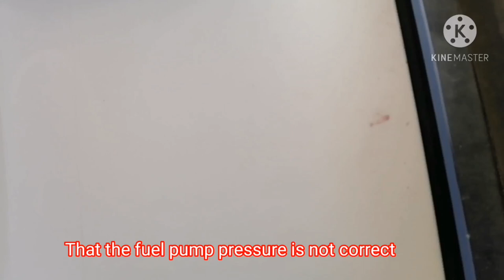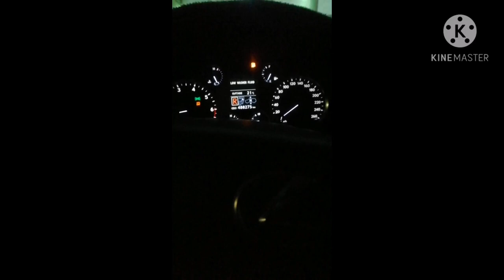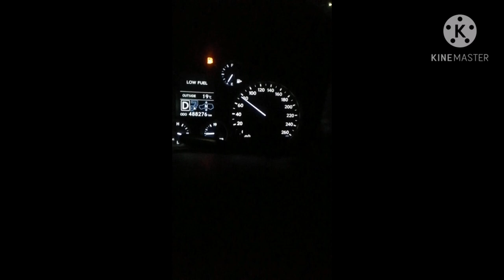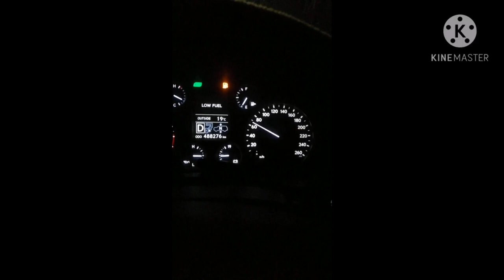How to replace fuel pump motor "lexus lx570" v8 engine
Lexus lx570  fuel pump replacement  cleaning throttle body no acceleration  throttle programing بديل مضخة الوقود تنظيف وبرمجة خنق
Cleaning throttle body
Fuel pump replacement
Habibis tot tv
Lexus fuel pump replacement
Lexus low fuel pressure
Lexus lx570 replacing fuel pump
Lexus no acceleration
Low fuel pressure
Programing throttle
Programing throttle body
auto repair
car diy
car repair
diy auto repair
fuel pump problem
how to engine tune up lx 570
ignition coil
lil durk
poor idle
rough idle
scotty kilmer